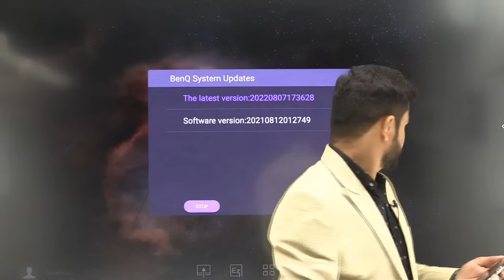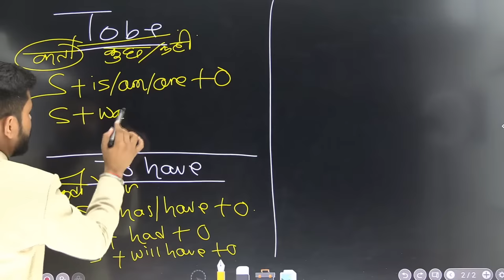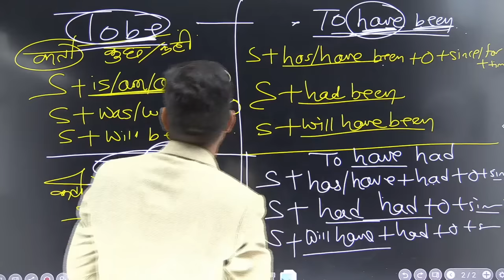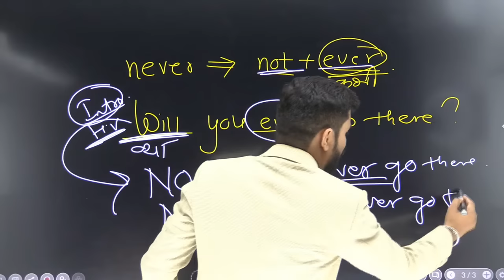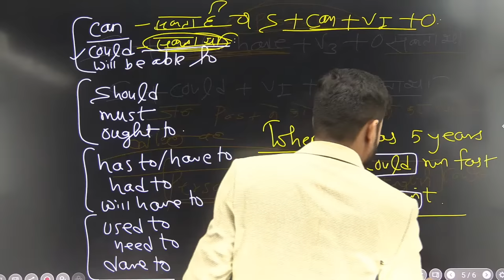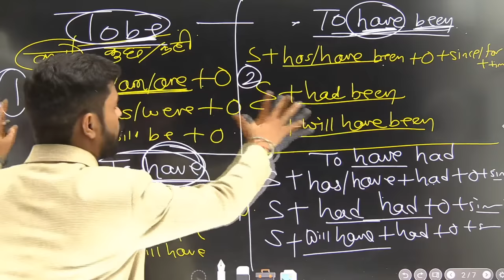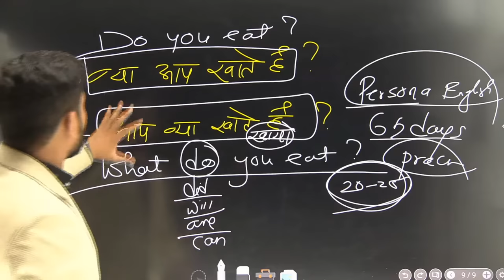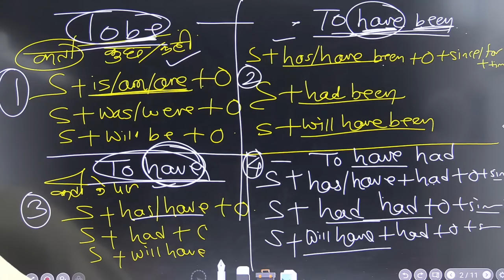Day - 2 | Saturday Sunday Spoken English Course | Basic To Advance Spoken English Course By Ajay Sir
Day 2 |  Saturday Sunday Spoken English Course | Basic To Advance Spoken English Course | Basic To Advance English Grammar | How To Learn English | अंग्रेजी  |  इंग्लिश  | Advance English Course | Day First  English | Saturday Sunday Series By Ajay Sir

Saturday Sunday Series Live Class by Ajay Sir

Day - 4 | Saturday Sunday Spoken English Course | How To Ask Question In English By Ajay Sir

🔷 6th Day Zero to Zenith Wh Words // How many, How much, How far, How long & Whose

🔷 Learn, How to use Wh. Words | Wh. words What + to and What + not + to | How to and How not to say